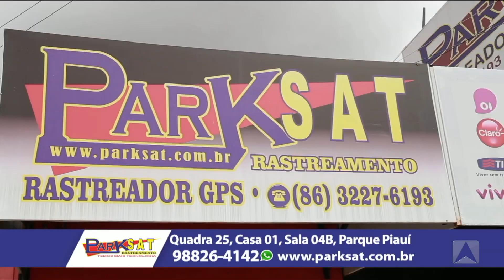PRF REALIZA APREENSÕES E PRISÕES EM TODO O ESTADO